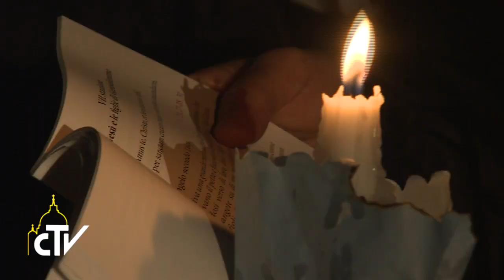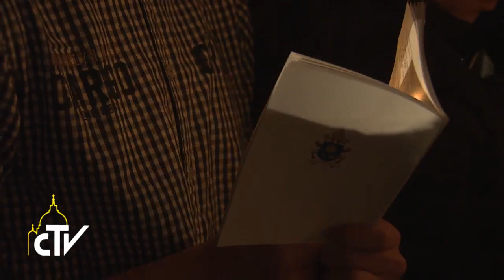Via Crucis al Colosseo, 14-04-2017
Vergogna per il sangue innocente, ma il bene vincerà

Nella preghiera che ha concluso la Via Crucis al Colosseo, Papa Francesco ha ricordato la violenza su donne, bambini, immigrati e perseguitati, e la speranza “che il bene vincerà nonostante la sua apparente sconfitta”.